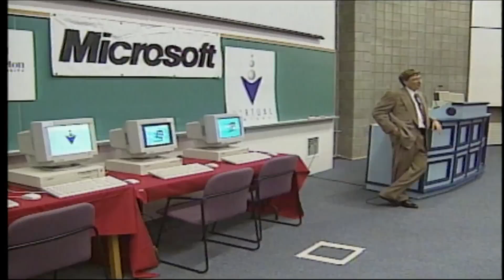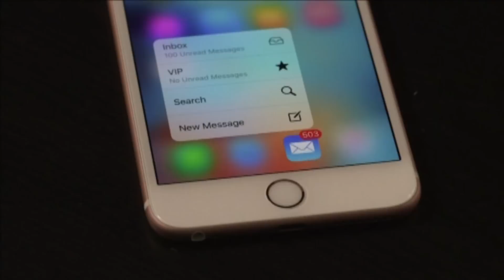Battle between Apple and the FBI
Microsoft's Bill Gates clarifies his position in the cellphone fight.